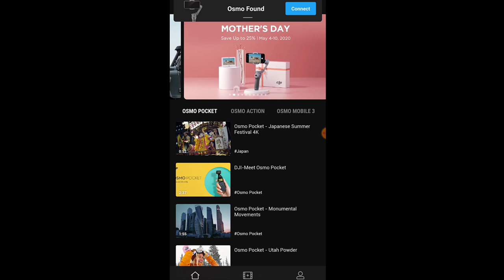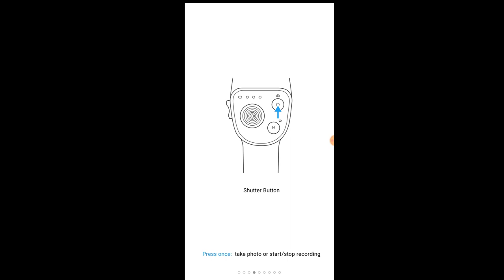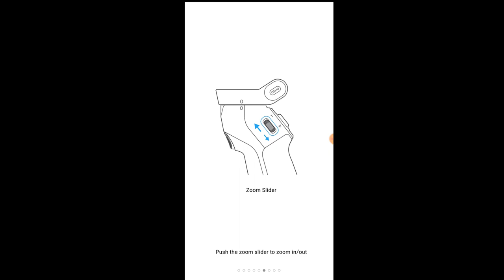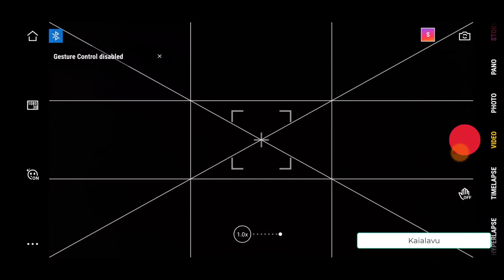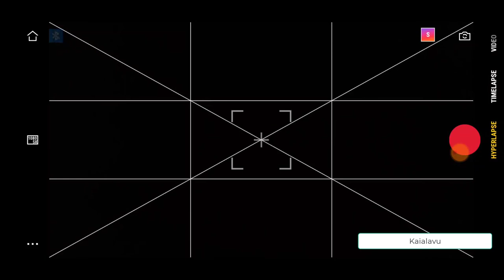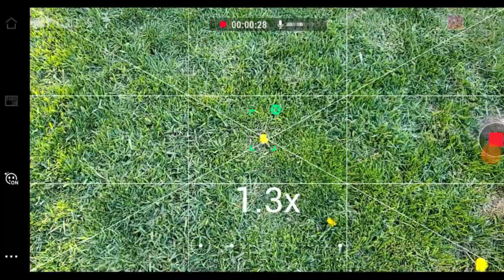டி.ஜே.ஐ ஒஸ்மோ மொபைல் 3 கிம்பல் DJI Osmo Mobile 3 Gimbal| Unboxing Setup Review பயன்பாடு மதிப்பாய்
டி.ஜே.ஐ ஒஸ்மோ மொபைல் 3  கிம்பல் | DJI Osmo Mobile 3 Gimbal| Unboxing Setup Review | கட்டவிழ்த்து  பயன்பாடு  மதிப்பாய்

DJI Osmo Mobile 3 3-axis Gimbal super-smooth, stabilized image
டி.ஜே.ஐ ஒஸ்மோ மொபைல் 3 3-அச்சு கிம்பல்மென்மையானநிலையான படம்
பொருள் கட்டவிழ்த்து முதல் பயன்பாடு மற்றும் மதிப்பாய்வு
Unboxing Setup & Review

Canada Amazon
Gimbal Only
Gimbal Combo

India Amazon
Gimbal Only
Gimbal Combo

⏱️ TIMESTAMPS
0:00 - Subject | பொருள்
0:17 - Welcome | வரவேற்பு
0:24 - Introduction | அறிமுகம்
0:55 - What is Gimbal? | கிம்பல் என்றால் என்ன?
3:31 - Unboxing | அன் பாக்ஸிங்
4:20 - Accessories in Combo pack | காம்போ பேக்கில் உள்ள பாகங்கள்
5:40 - Charging for first time | முதல் முறையாக கட்டணம் வசூலிக்கிறது
6:57 - First time setup | முதல் முறை அமைப்பு
7:04 - App Setup | பயன்பாட்டு அமைப்பு
7:45 - Gimbal Setup | கிம்பல் அமைப்பு
7:05 - Buttons | பொத்தான்கள்
10:20 - First Use & Settings in Camera | கேமராவில் முதல் பயன்பாடு & அமைப்புகள்
11:36 - Sample Gimbal Active Tracking Video | மாதிரி கிம்பல் வீடியோ
12:54 - Summary | சுருக்கம்
11:28 - Thanks Note | நன்றி குறிப்பு